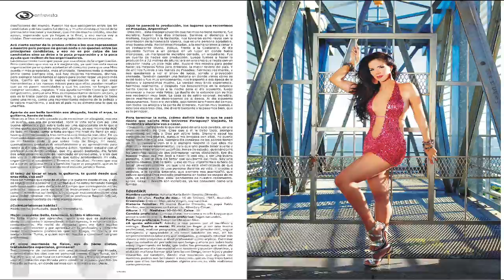Enterate Marzo 2012.mp4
Enterate Marzo 2012